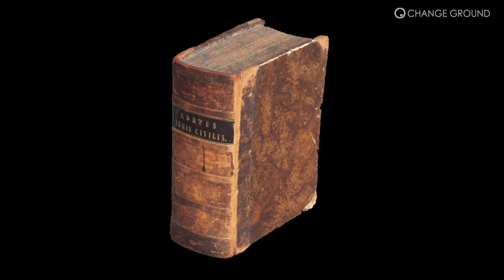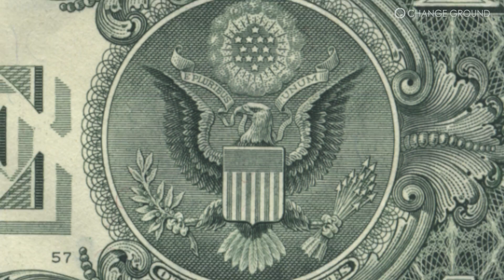여전히 모든 길은 로마로 통한다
[지식공유 6] 여전히 모든 길은 로마로 통한다 - [완벽한 공부법] 신영준 박사 & 고영성 작가 | [인생공부 X 체인지그라운드]